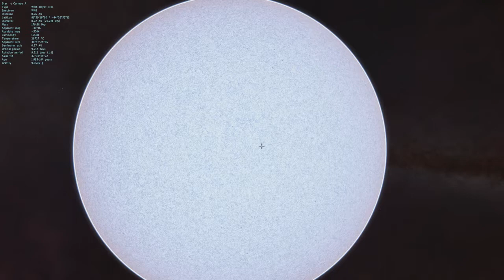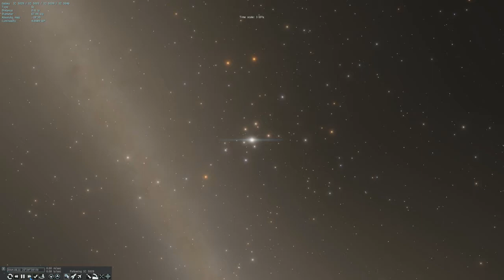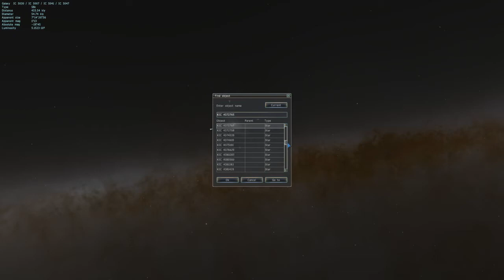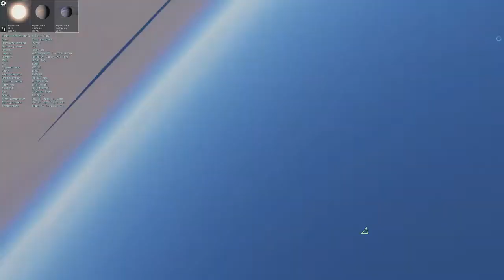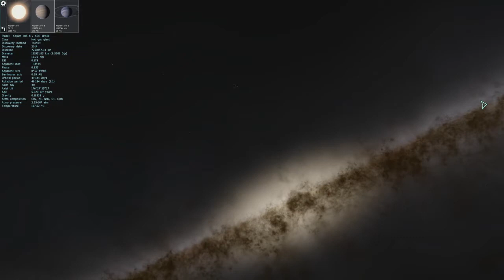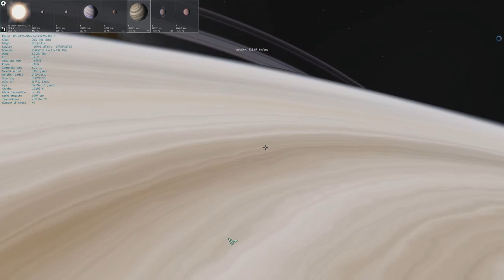I found a VERY UNSTABLE Star... | SpaceEngine Exploration #9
Welcome to the legacy series of SpaceEngine Exploration! The series was delisted for a couple years as there was issues with the music rights involving false claims, but have since been resolved, so the series shall continue!

I do apologize for any quality issues, defects, poor audio balance, harsh cuts, and tangents, as this series started in 2016!

Planet ID's will no longer work from these videos to the newer versions of the game, as the procedural generation has changed between versions. These ID's are from the older free versions of the game.

Support Stellardrone, the artist who graciously granted permission to use their music in this series!